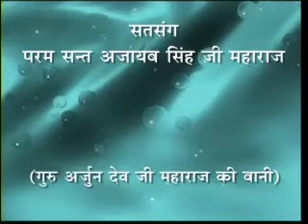DVD # 566 19 MAY 1989 H 264 300Kbps Streaming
गुरु अर्जुन देव जी महाराज की बानी              घाना
'सतगुरु ने हम पर दया की बारिश की'
Satsang By Param Sant Ajaib Singh Ji Maharaj
Guru Arjun Dev Ji Maharaj Ki Bani          Ghana
'Satguru Ne Hum Par Daya Ki Barish Ki'